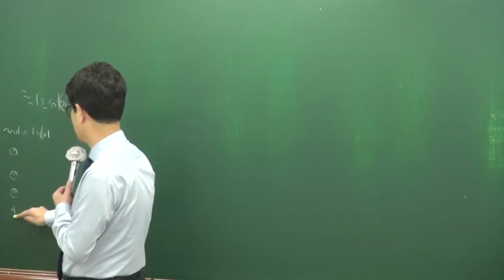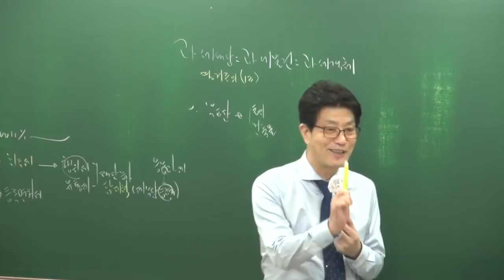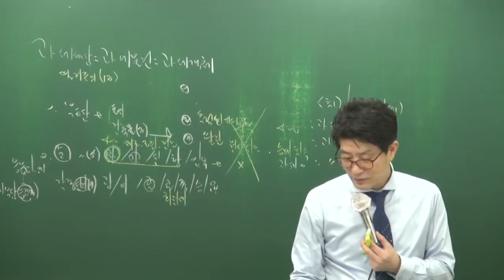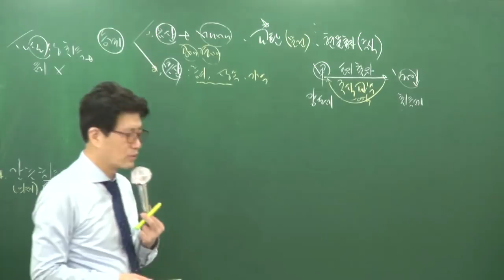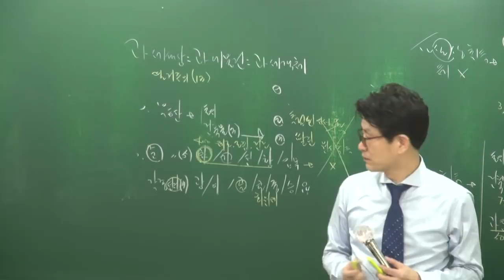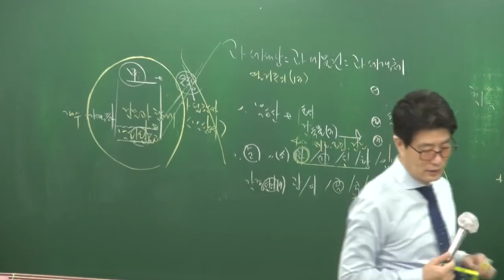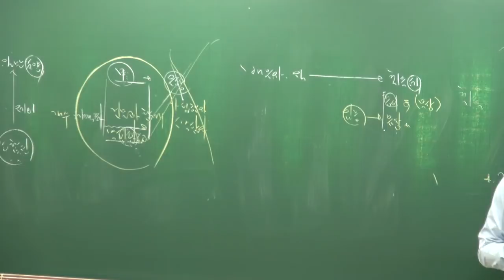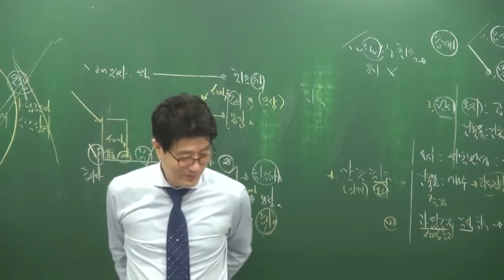[공전무] 2018년 부동산세법 고급이론 3-3